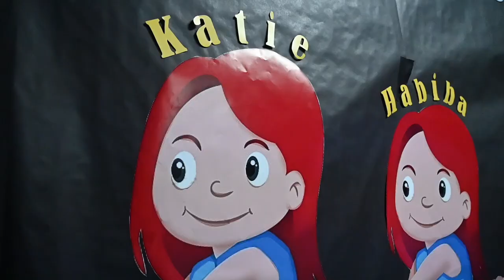Rockford's only high school synchronized swim team is ready to put on a show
The Valkyries, Rockford's only high school synchronized swim team, will put on "Pursuit of Happiness" starting Tuesday, Feb. 28, 2023, through Saturday. The show is at Guilford High School each night and tickets are $7.